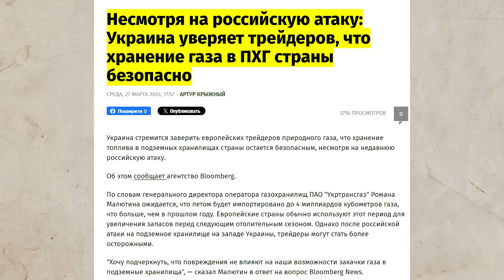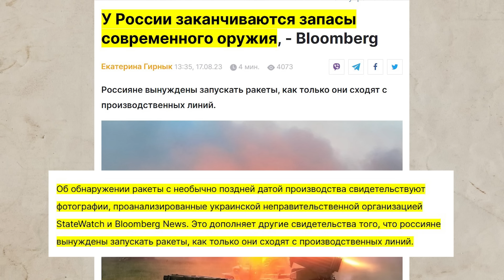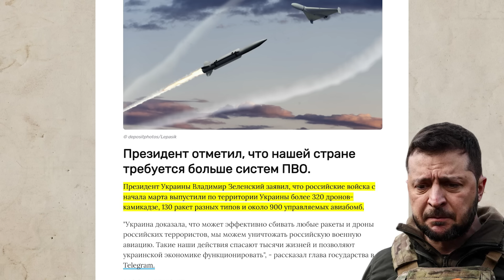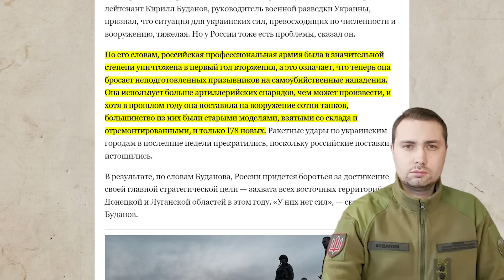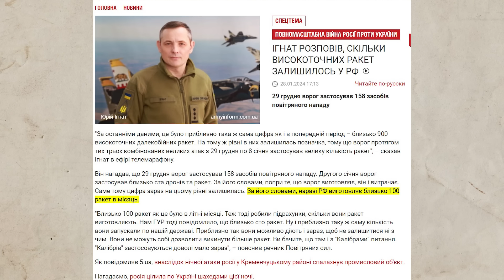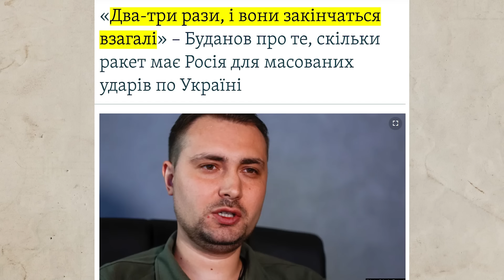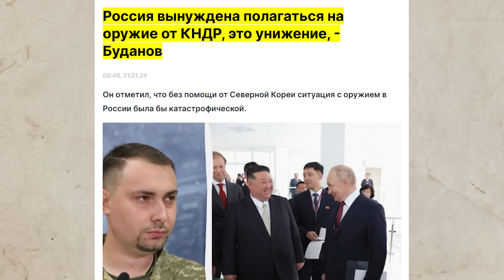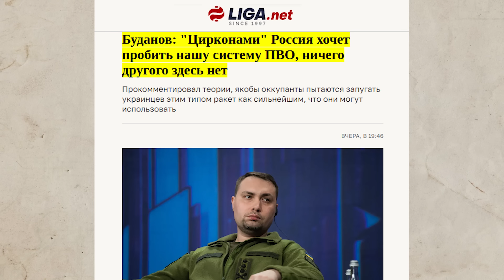Есть ли еще у РФ ракеты?